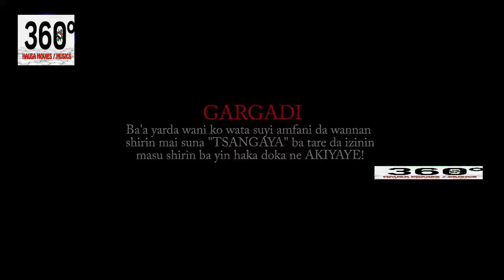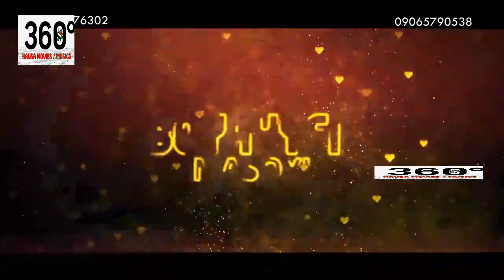Matar Ali Nuhu kuma babban amininsa ba su da girmama shi - Hausa Movies 2021 | Hausa Films 2021